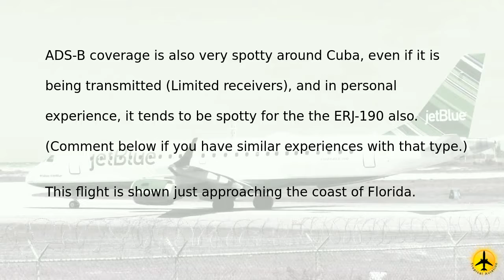Tropical Aviation 2018 Video 05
JetBlue Embraer ERJ-190 departing MBJ for FLL on another very windy day.  Short and sweet.  Enjoy.